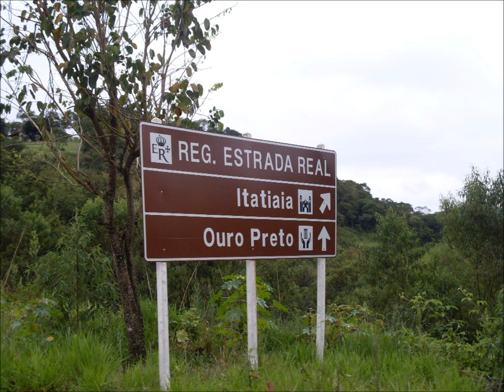NÓS DOIS - SAULO LARANJEIRA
SAULO LARANJEIRA
SAL – 1994
LARANJEIRA PRODUÇÕES
 Nós dois
(Celso Adolfo)
Voz: Saulo Laranjeira
Violão: Gilvan de Oliveira
Teclados: Juliana Serra
Sax soprano: Carlos Ernst
Arranjo e regência: Gilvan de Oliveira

E nós que nem sabemos quanto nos queremos
Que nem sabemos tudo que queremos
Como é difícil o desejo de amar
Você que nunca soube quanto eu quis
Que não me coube, não me viu raiz
Nascendo, crescendo nos terrenos seus
Eu na janela, olhando a lua
Perguntando à lua: onde você foi amar?
E nós que nem soubemos nos querer de vez
Estamos sós, laçados em dois nós
Um que é meu beijo e outro é o lábio seu
Não sei sair cantando sem contar você
Que eu sei cantar mas conto com você
Que eu vou seguir mas vou seguir você
Queria que assim sabendo se a gente se quer
Queria me rimar no seu colo mulher
Vencer a vida de onde ela vier
Ganhar seu chegar no chegar meu
Dar de mim o homem que é seu.

Vídeo de Antônio Augusto dos Santos, Antônio Bocaiuva, antaugsan, Divinópolis, Bocaiuva, Minas Gerais. Fotos e imagens da Internet e em especial da página de Saulo Laranjeira. E ainda musicademinas.com.br  Em 26/11/2014